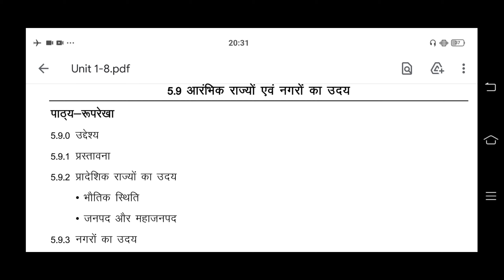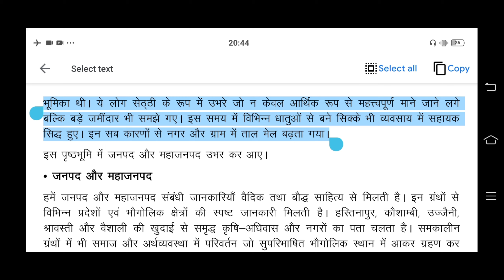Du sol BA programme 1st year 1st semester chapter 5 history part 4 आरंभिक राज्यों एवं नगरो उदय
Du sol BA program 1st year 1st-semester chapter 5 history part 4 आरंभिक राज्यों एवं नगरो उदय